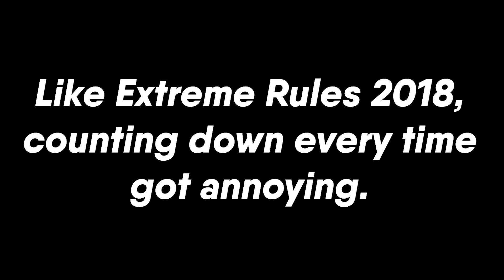10 SHOCKING WWE ROYAL RUMBLE 2023 SURPRISES! | Tables, Lists & Chairs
Which entry do you think is most likely to turn up in the WWE Royal Rumble 2023 matches?
10 SHOCKING WWE ROYAL RUMBLE 2023 SURPRISES! | Tables, Lists & Chairs

Sources used for research: